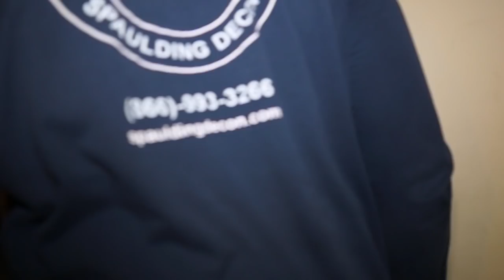Giving our Dogs a Better Home | St. Pete, FL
The Tampa crew helps a married couple recover from years of hoarding and pave the way to a home they and their dogs can be comfortable in.

HOTLINES